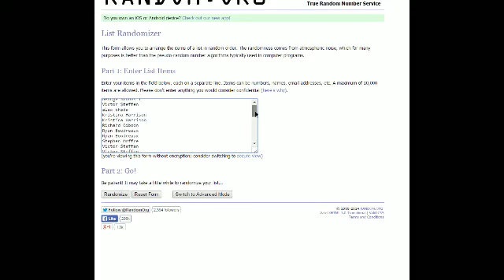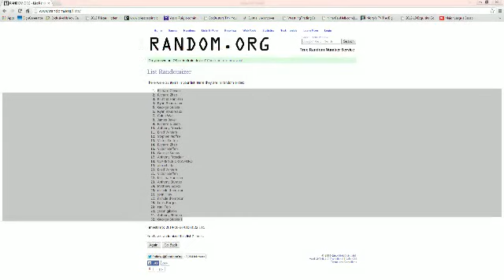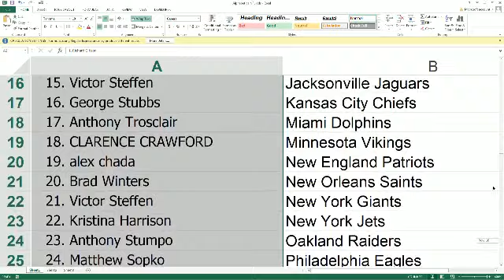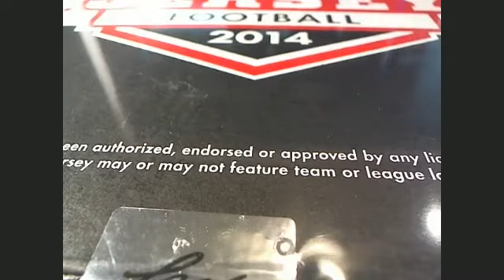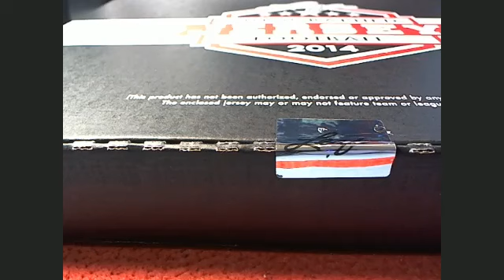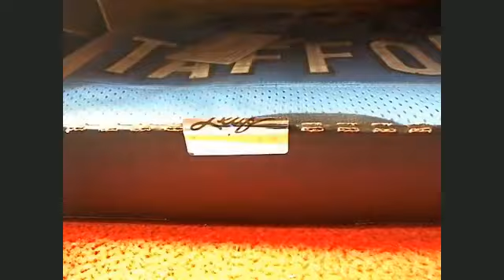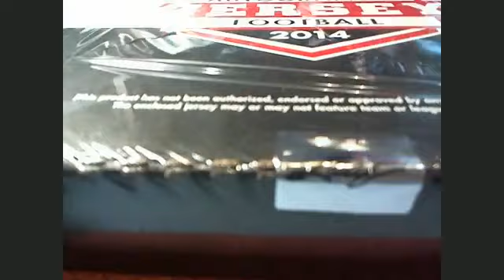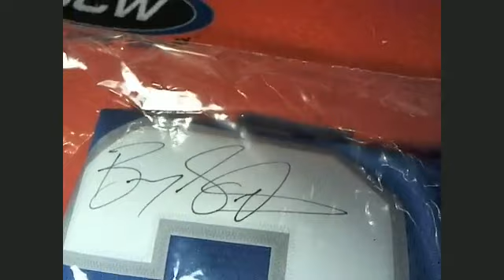2014 Leaf Autographed Football 2 Jersey Break #21